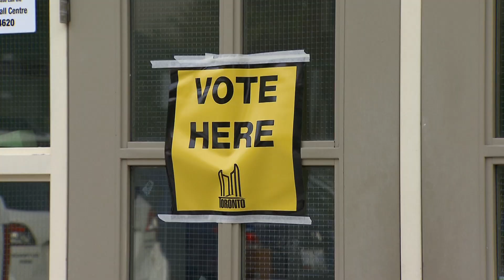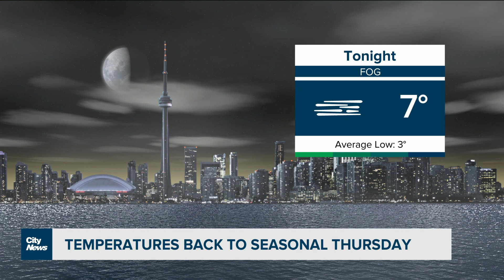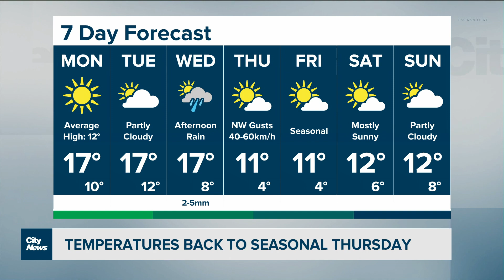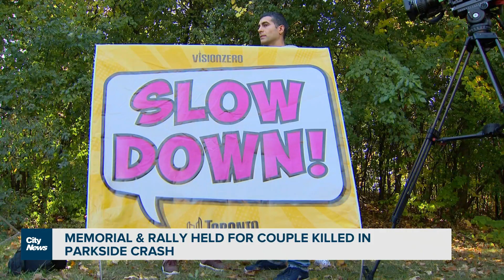Ukrainian officials: Russian missiles hit Mykolaiv apartment block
"It was such a strong explosion wave,” says a man who lives in a Ukrainian apartment block that was rocked by Russian missile strikes. Melissa Duggan on the assault in Mykolaiv.